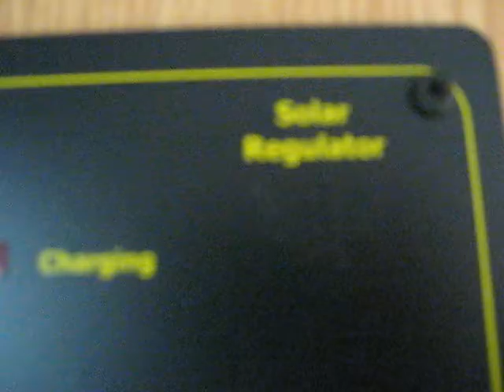wilderness 250 rls medicine hat rv